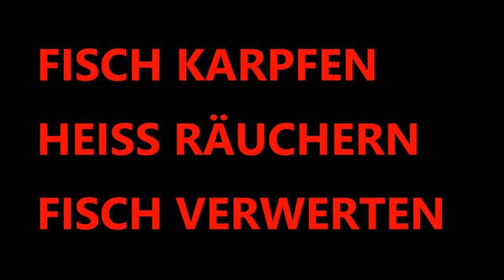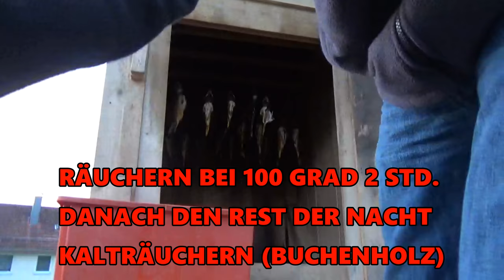KARPFEN RÄUCHERN FISCH VERWERTEN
HIER EIN VIDEO ÜBER DAS VERWERTEN VON FISCH (KARPFEN)

VIELEN DANK
UND GRUSS
EUER
WALDLÄUFER